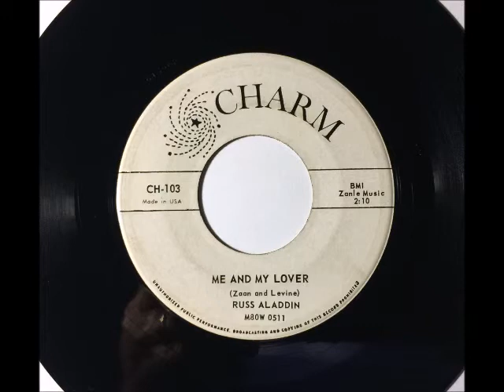Russ Aladdin & Group - Me And My Lover ~ teen doo wop